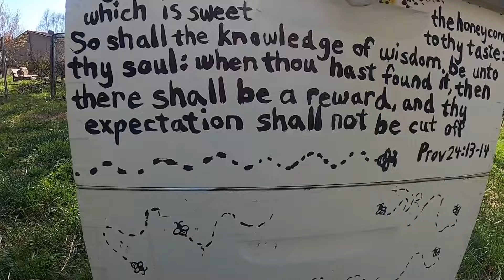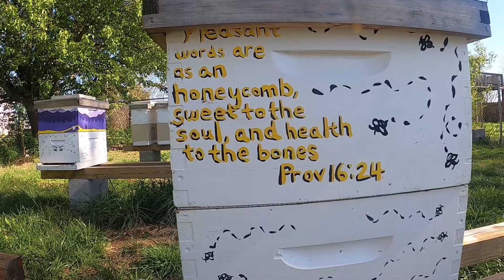Popping Through Checking for Swarm Cells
This time of year I try my hardest to pop through the colonies once a week to check for swarm cells. Make splits as needed to try to prevent loosing my queens via a swarm happening.